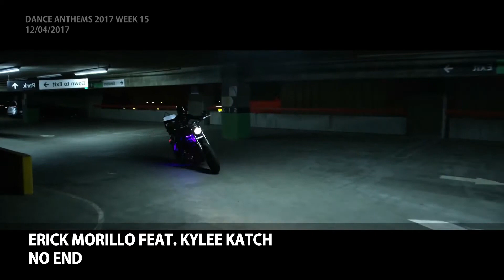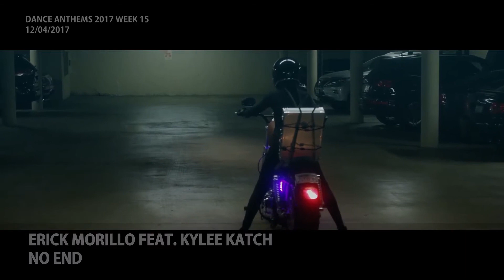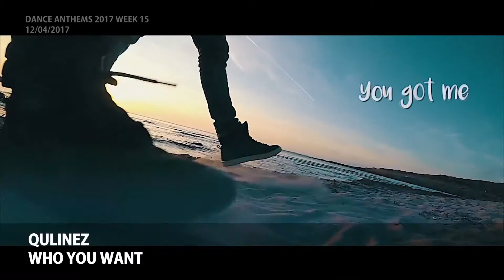DANCE ANTHEMS (Week 15, 12 April 2017)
- Just Us - Cloudbusting - 0:00
- Kato, Sigala - Show You Love Ft. Hailee Steinfeld - 0:14
- Lvndscape Ft. Kaptan - Walk Away - 0:28
- Kygo, Selena Gomez - It Ain'T Me (Tiësto Remix) - 0:42
- Nico Santos, Broiler - Goodbye To Love - 0:56
- Tritonal - Hey Mamama - 1:10
- Hercules & Love Affair Feat. Faris Badwan - Controller - 1:24
- La Fuente - Capitol - 1:38
- Alle Farben & Janieck - Little Hollywood - 1:52
- Feder - Back For More Feat. Daecolm - 2:06
- Watermät Feat. Kelli-Leigh - Won'T Stop - 2:20
- Becky Hill - Rude Love -  2:34
- H Block Ink - Numbers Game Ft. Mali-Koa - 2:48
- Dj Zinc Feat. Amber Jolene - Friday Night - 3:02
- Will Clarke + Bot - Techno (Not Techno) - 3:16
- Dillon Francis - Say Less (Ft. G-Eazy) - 3:30
- Stargate - Waterfall (Seeb Remix) Ft. P!Nk, Sia - 3:44
- Raamen - La Bella Otero - 3:58
- Fedde Le Grand - Dancing Together - 4:12
- Thomas Gold Feat. Jillian Edwards - Magic - 4:26
- Edx - All I Know - 4:40
- Fineart & My Nu Leng - Border 4:54
- Camo & Krooked - Good Times Bad Times - 5:08
- Anna Lunoe & Sleepy Tom - Stay Awake - 5:22
- Klyne - Still Not Over You - 5:36
- Martin Garrix & Brooks - Byte -  5:50
- Madden - Echo (Feat Chris Holsten) - 6:04
- Erick Morillo Feat. Kylee Katch - No End - 6:18
- Slumberjack - Afraid, Unafraid (Feat. Sydnee Carter) - 6:32
- Dux N Bass + Girls Love Djs - Dynamite - 6:46
- Lucas & Steve X Pep & Rash - Feel Alive - 7:00
- Cedric Gervais Feat. Digital Farm Animals & Dallas Austin - Touch The Sky - 7:14
- Anna Lunoe, Valentino Khan, Wuki - Bullseye - 7:28
- Qulinez - Who You Want - 7:42
- Cassius - Go Up Ft Cat Power & Pharrell Williams - 7:56
- Jack Wins - I Used To Love You - 8:10
- Vato Gonzalez - Bassline Riddim - 8:24
- Tom Swoon, Teamworx - Atom - 8:38
- Andrelli - Old Man - 8:52
- Karra - Happen - 9:06